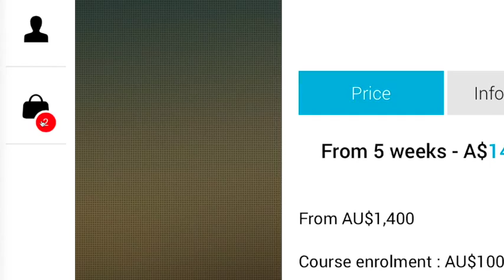Australiance - Achieve your goals in Australia VO (HD)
We enable international professionals to achieve their goals in Australia. Smart information, services, support and network to WORK, LIVE and ENJOY in Australia.